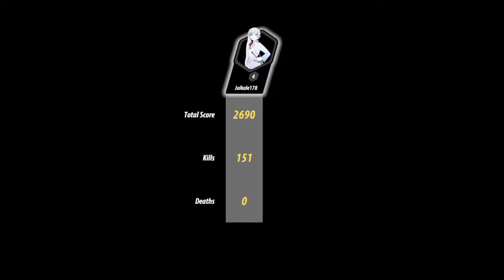'RWBY: Grimm Eclipse Mirror Mirror